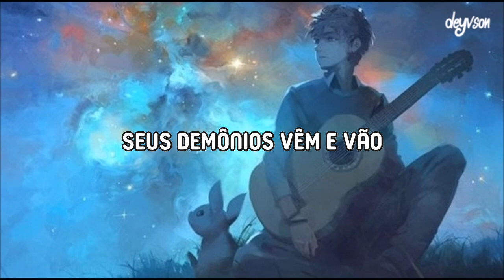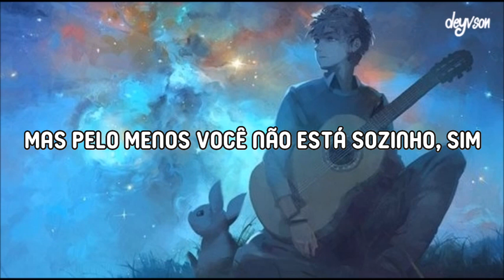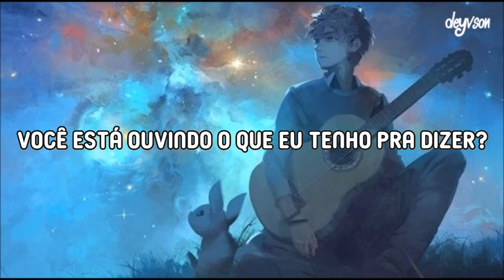Thirty Seconds To Mars - Remedy [Legendado | Tradução]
Thirty Seconds To Mars - Remedy legendado
Thirty Seconds To Mars - Remedy tradução
Thirty Seconds To Mars - Remedy letra